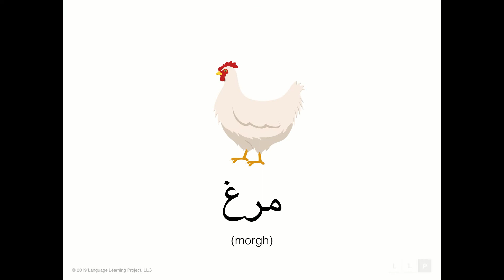Learn Farsi Vocabulary: Lesson 3 - Farm Animals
In this video you will learn beginner Farsi vocabulary. This lesson contains the basic words for farm animals in a 1 minute audiovisual flashcard format. By repeating this lesson you will learn the pronunciation, spelling, and visual associated with each Farsi word.